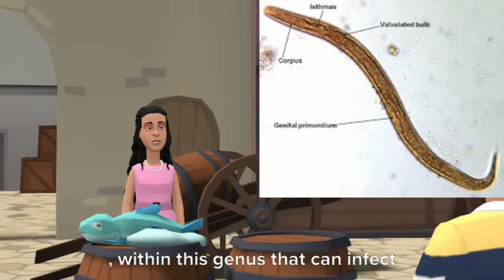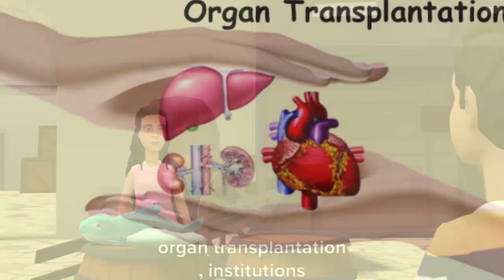What is Strongyloidiasis ? ( FAQ and answers )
Hello Viewers !!!

I designed this video from my  Text books notes , WHO & CDC ( Centers for Disease Control and Prevention Website )

HELP ME !!!

Video Script :-

What is strongyloidiasis ?

Strongyloidiasis is a disease , caused by a nematode, or a roundworm, in the genus Strongyloides. Though there are over 40 species , within this genus that can infect birds, reptiles, amphibians, livestock and other primates,
Strongyloides stercoralis is the primary species , that accounts for human disease.

How do people get infected with strongyloides?
Strongyloides is classified as a soil-transmitted helminth .

Mean ?

This means that the primary mode of infection , is through contact with soil , that is contaminated with free-living larvae.
When the larvae come in contact with skin, they are able to penetrate it and migrate through the body, eventually finding their way to the small intestine , where they burrow and lay their eggs.

It is different to other soil-transmitted helminths  …

Yes ,  Unlike other soil-transmitted helminthes , such as hookworm and whipworm , whose eggs do not hatch until they are in the environment, the eggs of Strongyloides hatch into larvae in the intestine.

In addition to contact with soil and auto-infection, there have been rare cases of person-to-person transmission in:
• organ transplantation
• institutions for the developmentally disabled
• long-term care facilities
• daycare centers.

What are the signs and symptoms of strongyloidiasis?

The majority of people , infected with Strongyloides are without symptoms.
Those who do develop symptoms , tend to have non-specific, or generalized complaints.

Some Examples please …

Some people develop abdominal pain, bloating, heartburn, intermittent episodes of diarrhea and constipation, a dry cough, and rashes.
Rarely people will develop arthritis, kidney problems, and heart conditions.

How soon after the exposure , do symptoms develop?

Most people do not know , when their exposure occurred.
For those who do, a local rash can occur immediately.
The cough usually occurs , several days later.
Abdominal symptoms typically occur approximately 2 weeks later, and larvae can be found in the stool about 3 to 4 weeks later.

What should I do ,  if I think I might have strongyloidiasis?

See your health care provider.

How is infection with Strongyloides diagnosed?
Strongyloides is classically diagnosed by visualization of larvae  , on microscopic stool examination.
This may require that you provide multiple stool samples , to your doctor or the laboratory. Some laboratories are capable of diagnosing Strongyloides  with blood tests

How is strongyloidiasis treated?
Safe and effective drugs  , are available to treat infection with Strongyloides.

Thanks God ,  How can strongyloidiasis be prevented?

The best way to prevent Strongyloides infection , is to wear shoes when you are walking on soil, and to avoid contact with fecal matter or sewage.
Proper sewage disposal  , and fecal management are keys to prevention.